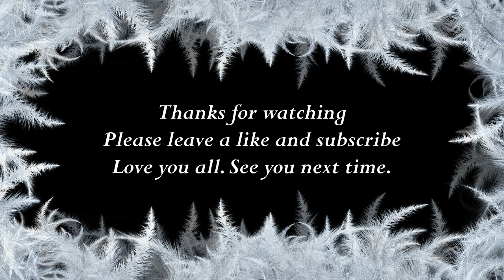How to say Nellie in Urdu